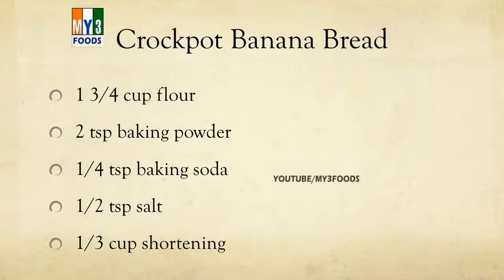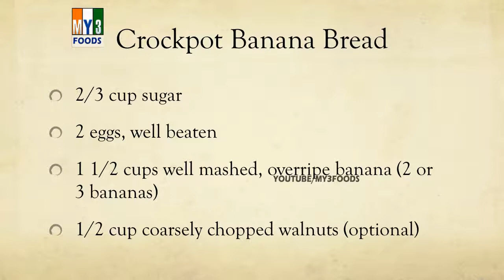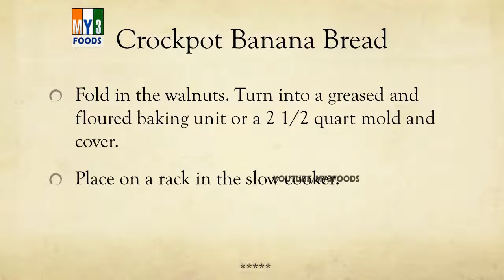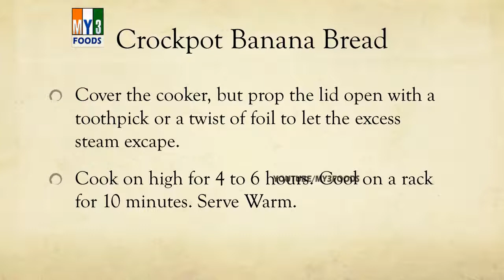Crockpot Banana Bread - MY3 FOODS - EASY TO LEARN